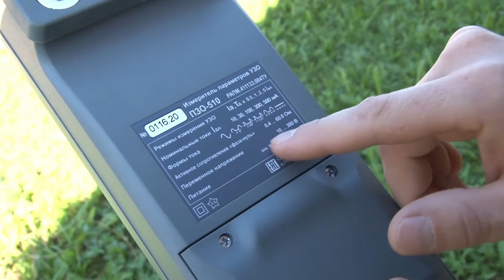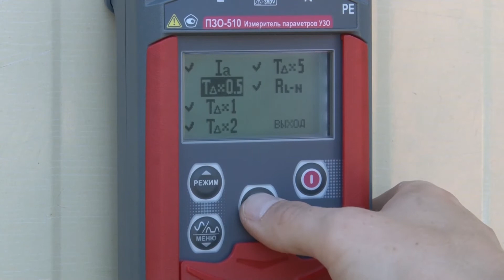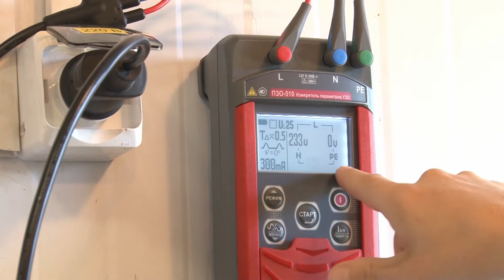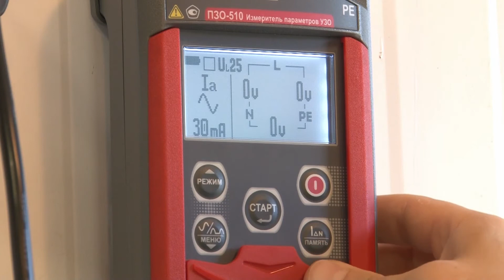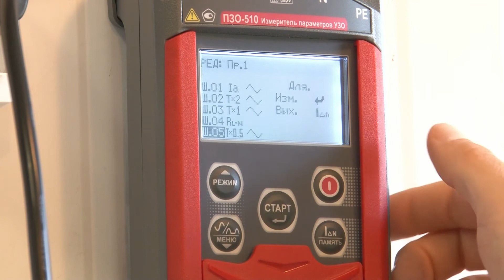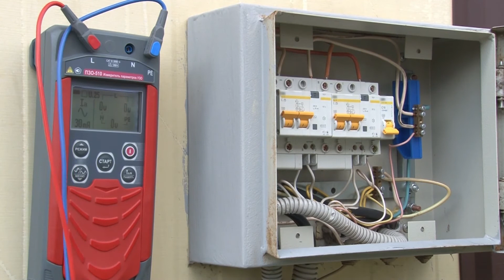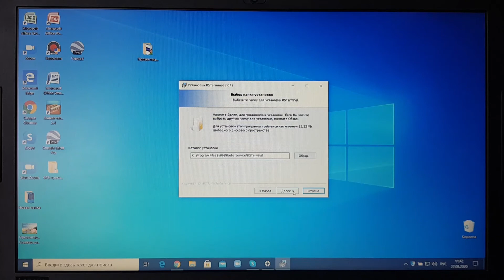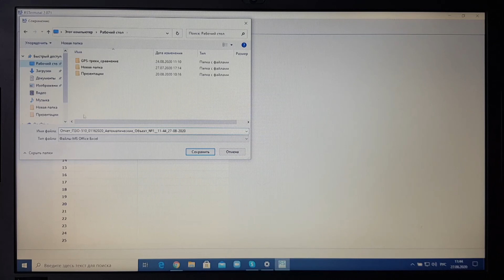Измеритель параметров УЗО ПЗО-510. Учебный фильм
В фильме показаны принципы работы с измерителем параметров УЗО ПЗО-510 производства НПФ "Радио-Сервис", аксессуары, входящие в основной комплект поставки прибора ПЗО-510 и аксессуары, доступные при дополнительном заказе.